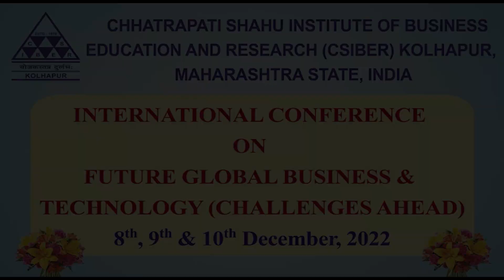Dr. R.K. Mudgal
Prof T. Mangaleswaran and Prof S. P. Rath launched the "International Conference on Future World Business and Technology" at CSIBER, Kolhapur to address challenges in global business and technology in the post-Covid era. The conference focused on embracing cutting-edge management strategies and highlighted the shared cultural and historical links between India and Sri Lanka. The new edition of the "South Asia Journal of Management Research" was also released on 8th December, 2022.